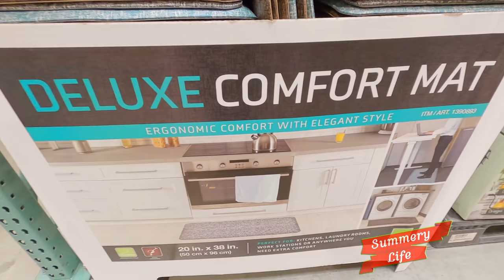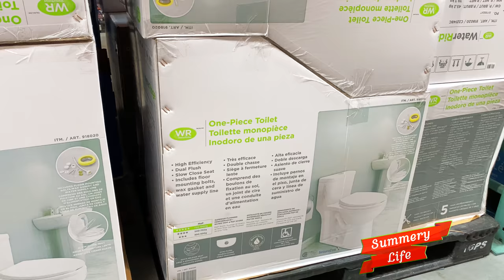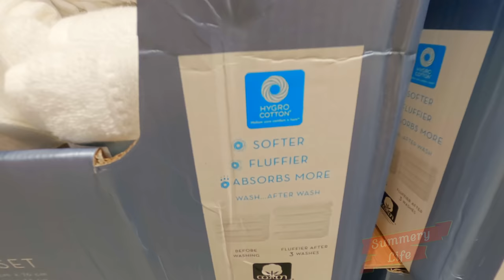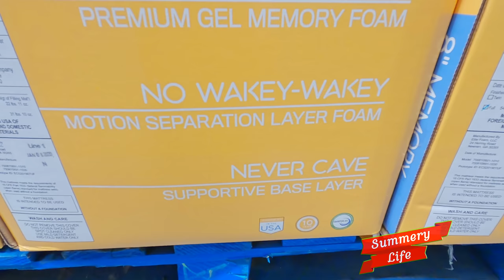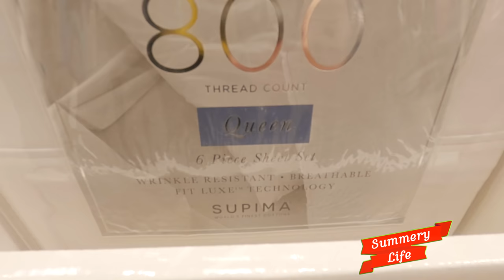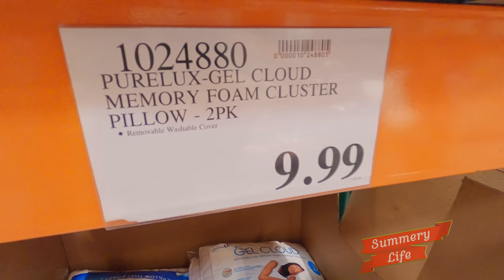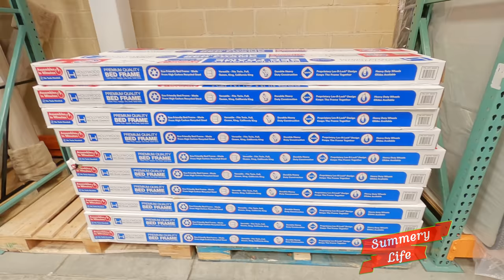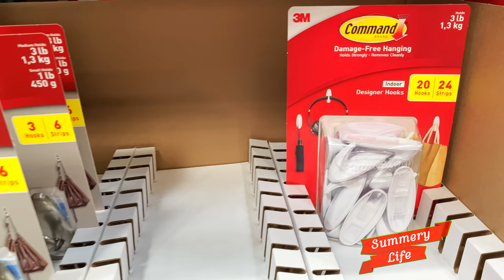NEW Costco Household Items New Organizers DECOR AND FURNITURE NEW Bed Bath Kitchen Hardware Faucets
New MEGA walk through Costco in Moorestown NJ where you will see the following items in detail and its prices including deluxe comfort kitchen mat with elegant style, stackable & nestable market baskets, 3 pack drawer organizers, premium shelf liner, commercial grade 12 gallon crate, 27 gallon storage tote with lid, stackable storage bins, under bed storage box, stainless steel track can, 5 shelf steel storage rack, 6-tier wire shelving rack, heated toilet bidet, once piece dual flush toilet, stainless steel utility sink with faucet, shower caddy, bathroom faucet, shower head, various kitchen faucets, sink accessories, many different bath rugs, bath and kitchen towels in assorted colors and sizes, beach towels, memory fiber pillows, blankets of all sizes and variety of colors and styles, quilted heated mattress pad, mattress toppers, Casper mattress, gel memory foam mattress, spring mattresses, bath mat set, roll out lounger, huge selection of comforters, sheet sets, total blackout curtains, kitchenware items, tilted glass jars, decorative pillows, bed frames, various indoor area rugs, household items, surface savers kit, hanging hooks or strips, heavy duty light weight ladder system and more all to relaxing songs and music in highest 4k quality.